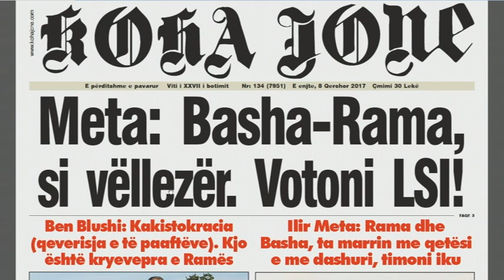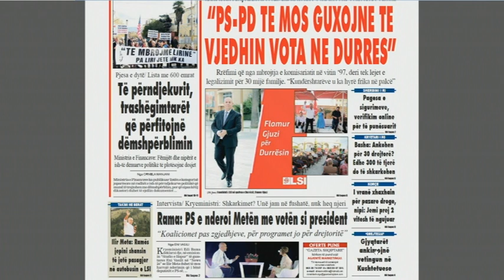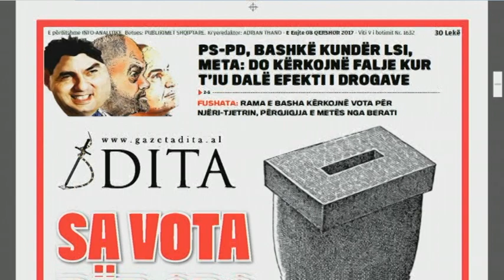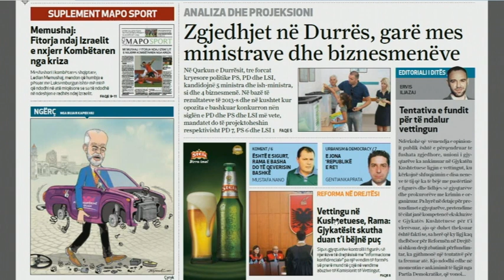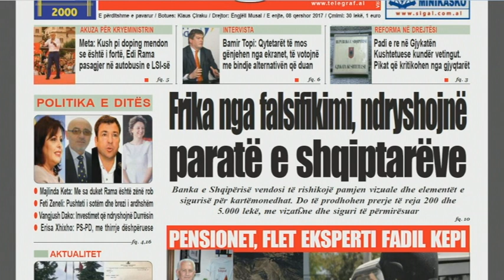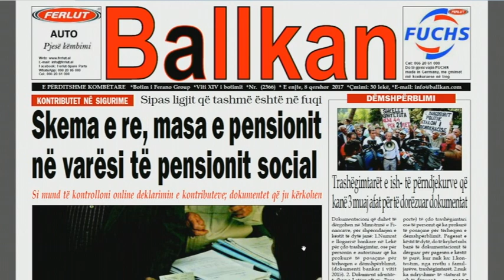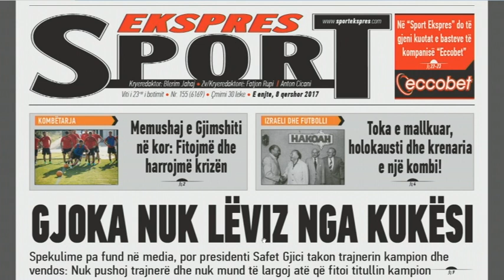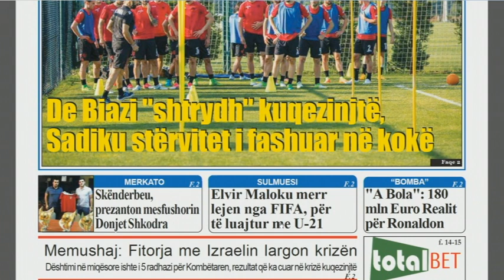Ora Juaj, 8 Qershor 2017